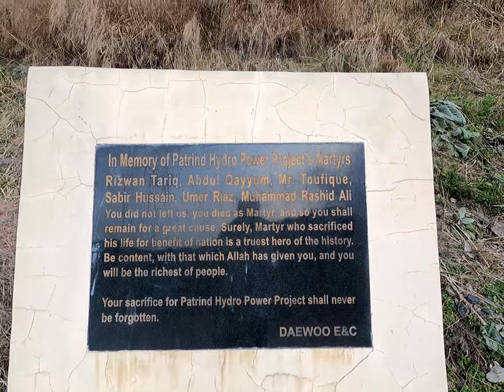Patrind Dam | Muzaffarabad | Patrind Hydropower Project | Patrind Dam Location | Patrind Dam Kashmir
In this Video this we are going share, Patrind Dam | Muzaffarabad | Patrind Hydropower Project | Patrind Dam Location | Patrind Dam Kashmir